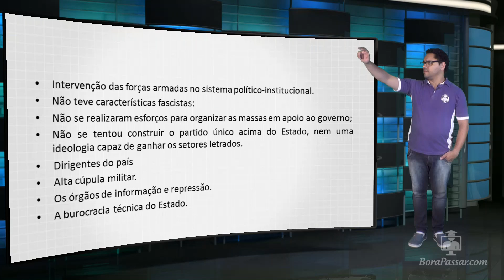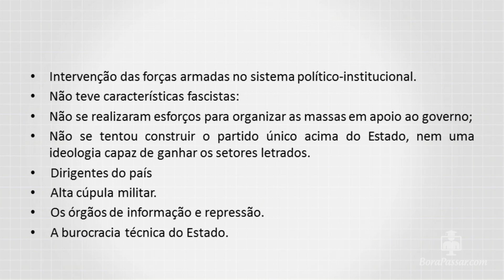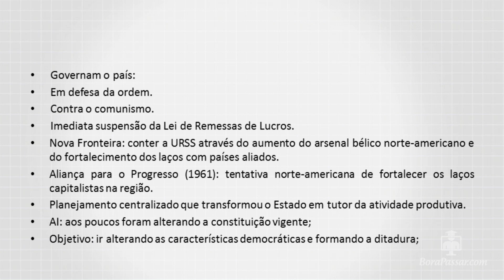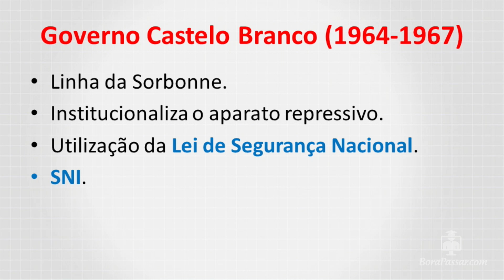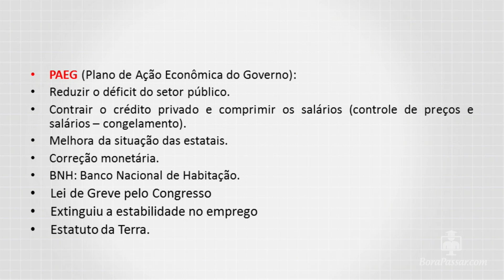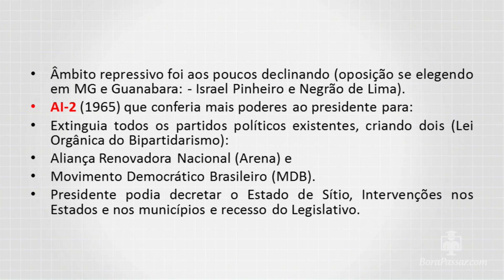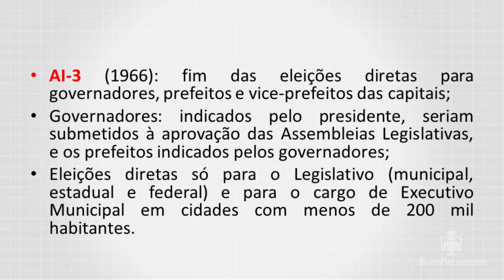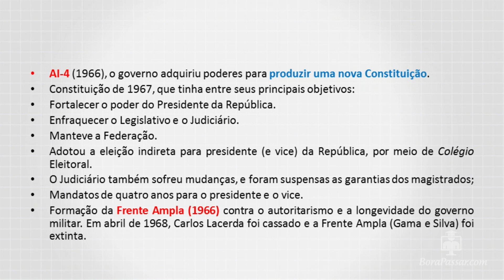Ditadura Militar Castelo Branco